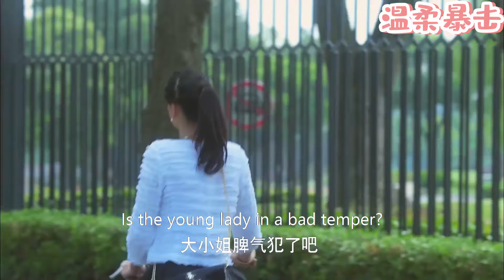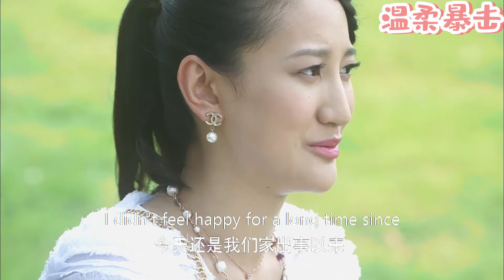【熱劇推薦】總裁隱瞞身份暗訪公司，怎料只有清潔工在工作，當場提拔她當貼身秘書！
該視頻來源於電視劇片段。QCAL
👇更多精彩在這裡：